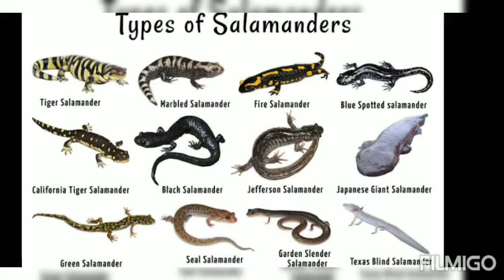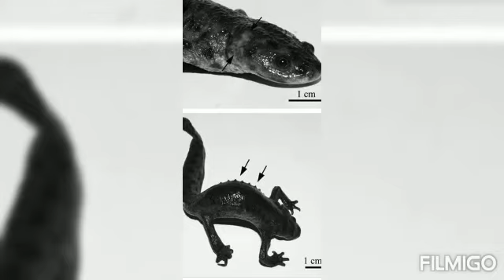এরা নিজেদের হার অস্ত্র হিসেবে ব্যাবহার করে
spanish ribed newt (SALAMENDER)